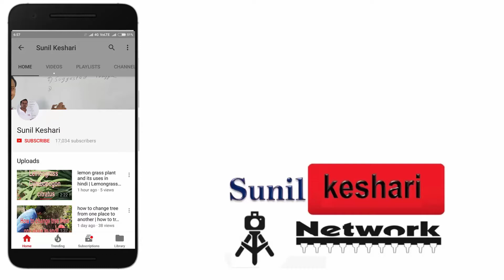P B S ANNUAL FUNCTION 4